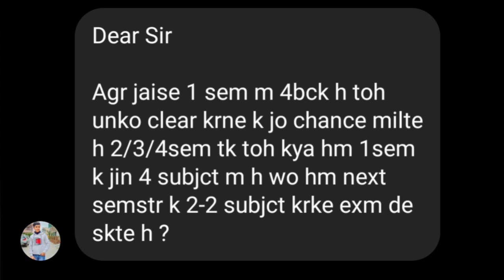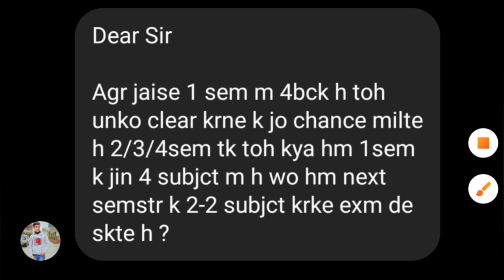aktu back paper important | aktu b.pharma back paper | aktu exam form | aktu news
aktuResultकबआएगा |

aktuBackPaper |
HowToFillAktuLOEexamForm
aktuChallengeResult |
aktu back

UpbteNews
D.Pharma

 RajkiyaEnggCollegeKannauj
AKTUNEWS
UPTUNEWS
AktuNews
aktu_news_2022

aktu d.pharm
aktuexam
aktuexamnews
aktuexamnewstoday
aktu exam
AKTU
UPTUNEWS

aktub.pharm
akturesult2021
uptu
aktuscholarshiplatestupdate
uptunews
upscholarshipnews2021

bteu
platestnews
amunewstoday
manuunews
jminews
iitnews
jminews

aktutodaynew
aktunewstoday
aktulatestnews